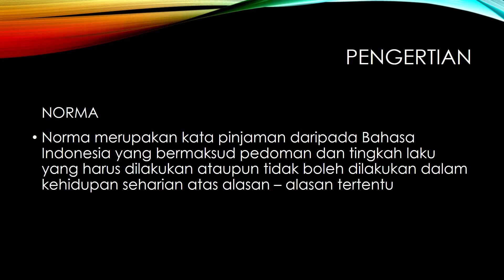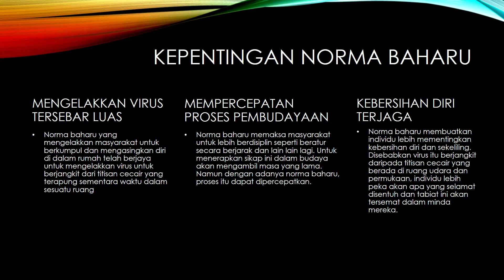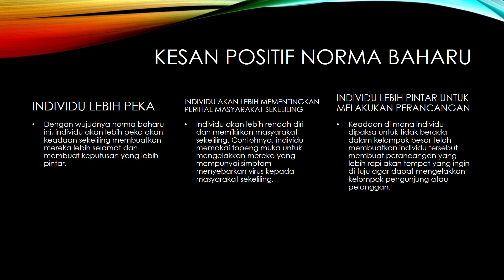FALSAFAH - NORMA BAHARU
Sila buat satu rakaman video berdurasi 3-5 minit berkaitan norma baharu yang perlu diamalkan sekarang kesan daripada wabak COVID-19. Nyatakan pandangan anda tentang pengamalannya merujuk kepada perkara-perkara berikut:
1) Apakah yang anda faham tentang Norma baharu tersebut?
2) Kenapa ia perlu dilaksanakan dalam kehidupan harian individu dan masyarakat?
3) Bagaimana pengamalan norma baharu ini dapat memberikan kesan positif kepada pembentukan cara fikir dan falsafah hidup anda?